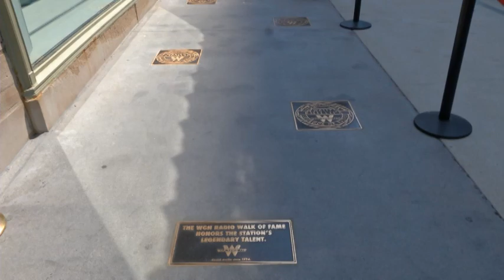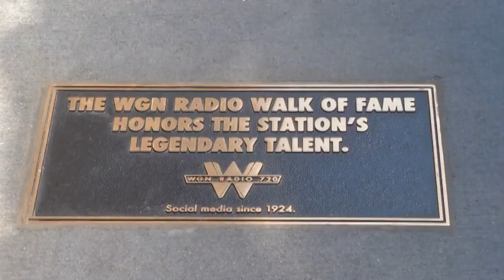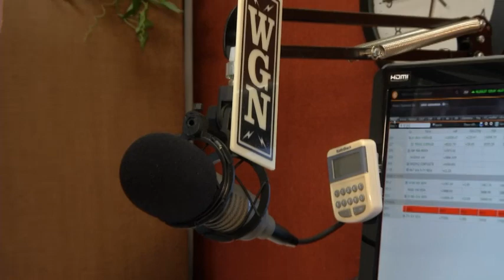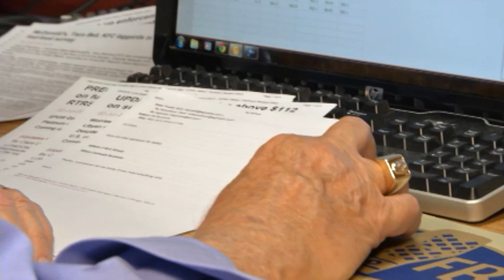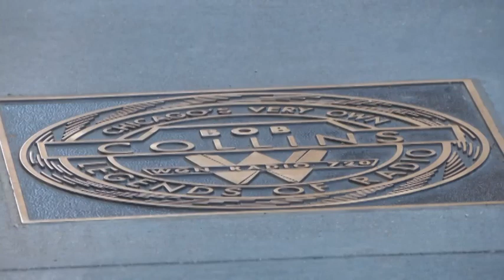ORION WALK OF FAME Story